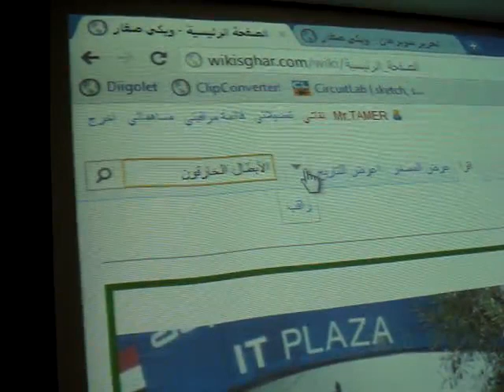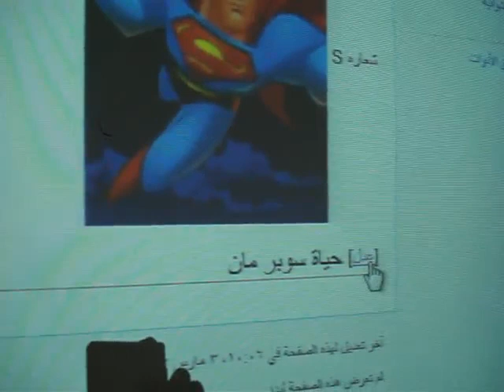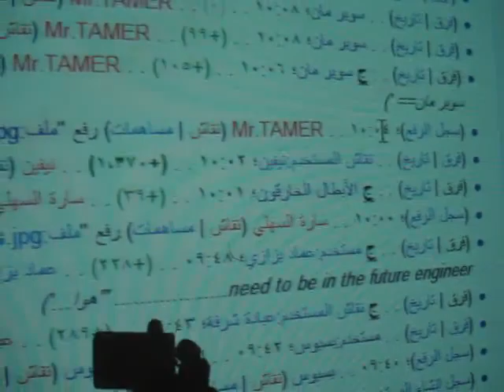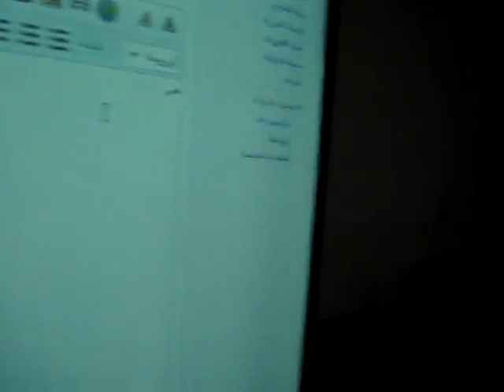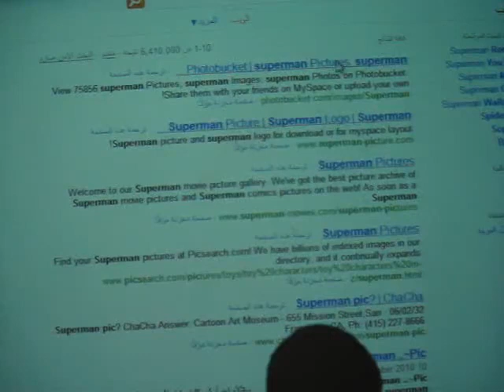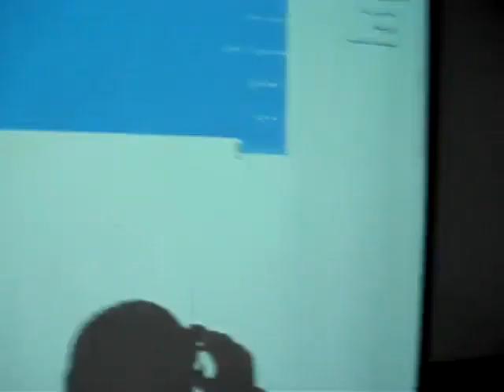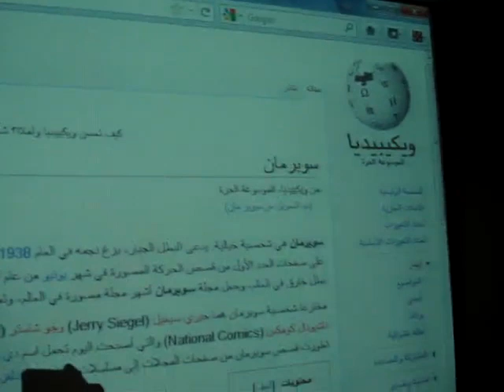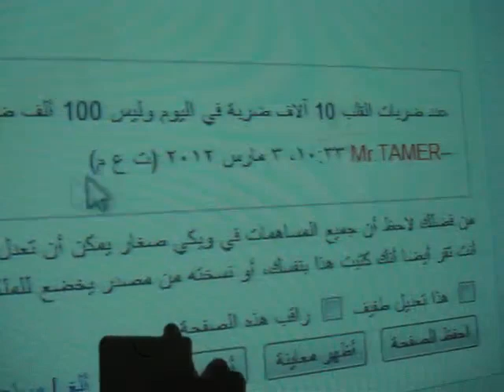How to Wiki كيف نكتب في الويكي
يتضمن الفيديو شرحاً لمبادئ التحرير على الويكي بشكل تفاعلي مبسط ومناسب للأطفال الصغار، حيث تم الشرح بواسطة التطبيق العملي أمام أطفال مشروع ويكي صغار وبتفاعلهم.

هذا الفيديو من مجريات ورشة ويكي صغار بتاريخ 3-3-2012، قام بالشرح الآنسة ديمة شباط، في الـ IT Plaza.